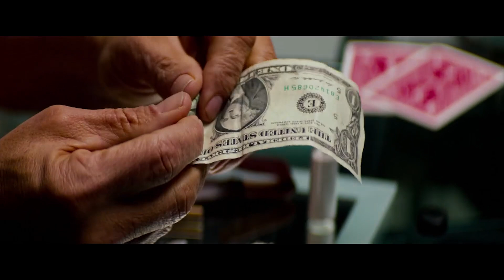THE EQUALIZER 3 Will Not Be What You Expect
About:
The Equalizer is a 2014 American vigilante action film directed by Antoine Fuqua, loosely based on the 1980s TV series of the same name. Written by Richard Wenk, it stars Denzel Washington in the lead role, Marton Csokas, Chloë Grace Moretz, David Harbour, Bill Pullman and Melissa Leo. The film focuses on a former U.S. Marine turned DIA intelligence officer who reluctantly returns to action to protect a teenage prostitute from members of the Russian mafia. Principal photography began in June 2013 in Massachusetts.

The Equalizer had its world premiere at 2014 Toronto International Film Festival on September 7, 2014, and was released worldwide on September 26, 2014, in conventional and IMAX theaters. It received mixed reviews from critics, who praised the visual style, direction, acting, soundtrack, and action sequences but criticized its depictions of violence and plot. Nonetheless, it became a commercial success with a worldwide gross of over $192 million on a production budget of $55–73 million.

A sequel was released on July 20, 2018, with Denzel Washington, Richard Wenk, and Antoine Fuqua returning. A third film is in the works with Washington reprising his role and Fuqua returning to direct.